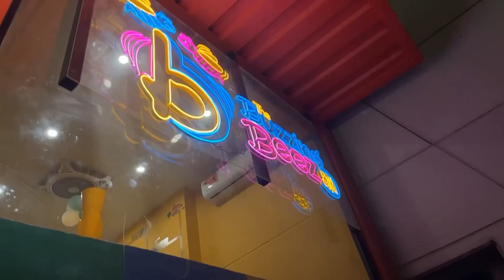Buzzing beez playcafe Gaye jo habit city me khula hai 🎢🎡| kfc par dinner kiya 🥘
Hello everyone enjoy my daily vlogs 💫